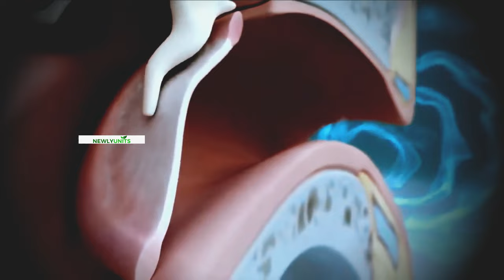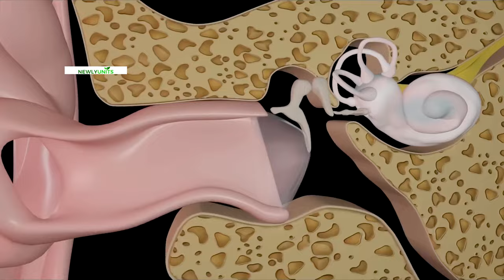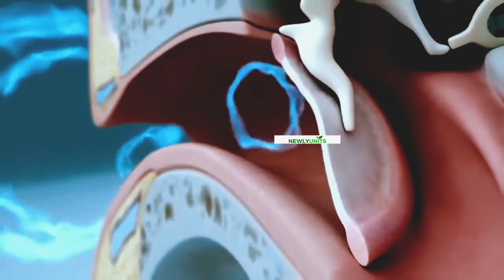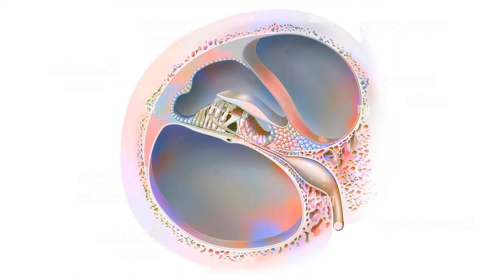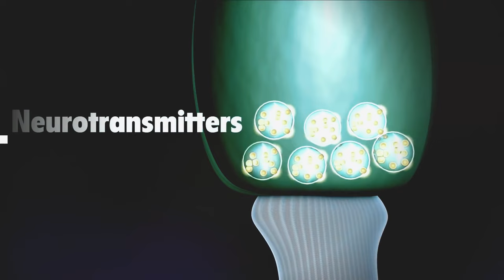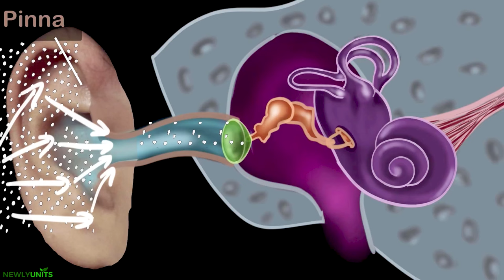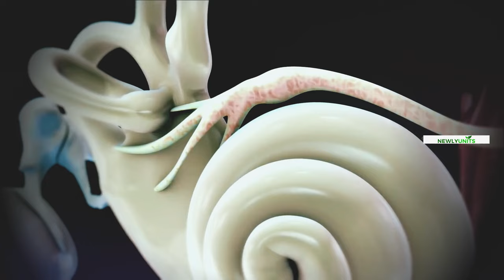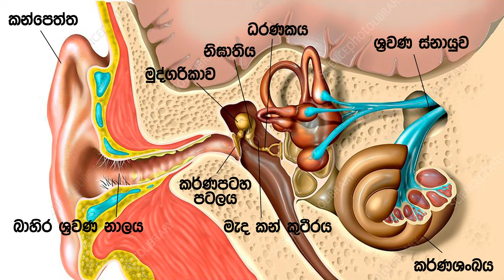අපේ කනේ ව්‍යුහය හා ක්‍රියාකාරිත්වය 😨| Human Ear Structure and function in Al biology sinhala | kana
අපේ කන් යුගල ශ්‍රවණය සහ සමබරතාවයට උපකාරී වේ. ආසාදන, tinnitus, Meniere රෝගය, eustachian නාල අක්‍රිය වීම සහ තවත් බොහෝ දේ ඇතුළුව ඔබේ කන් වලට බලපෑම් කළ හැකි තත්වයන් කිහිපයක් තිබේ. ඔබේ කන් නිසි ලෙස රැකබලා ගැනීමෙන් ඒවා නිරෝගීව තබා ගත හැකිය.
එය ශබ්ද තරංග විද්‍යුත් රසායනික ආවේග බවට පරිවර්තනය කිරීමේ ක්‍රියාවලිය වන සම්ප්‍රේෂණ යාන්ත්‍රණය මගින් ශබ්දය හඳුනාගෙන විශ්ලේෂණය කරයි.

Your ears are paired organs that support balance and hearing . They are found on either side of your head . Your ears may be affected by a number of disorders, such as infection, tinnitus, Meniere's disease, dysfunction of the Eustachian tube, and more. You can maintain the health of your ears by taking good care of them.
The organ of hearing and balance in humans is the ear. It uses the transduction mechanism, which transforms sound waves into electrochemical impulses, to detect and interpret sound. Anomalous anatomy prevents sufficient audition from occurring.